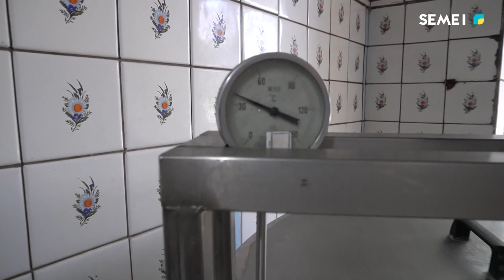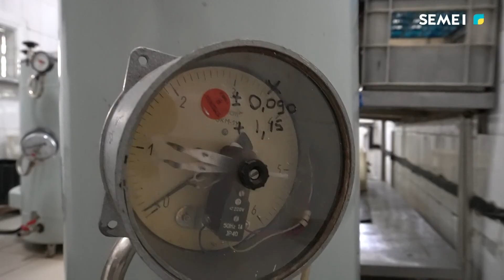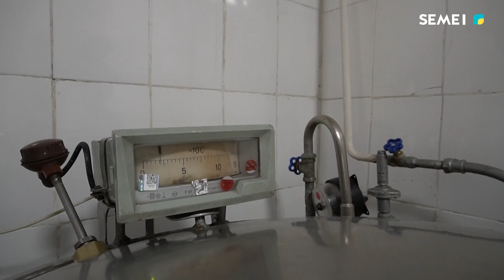"Еңбек адамы" бағдарламасы 30 07 2024